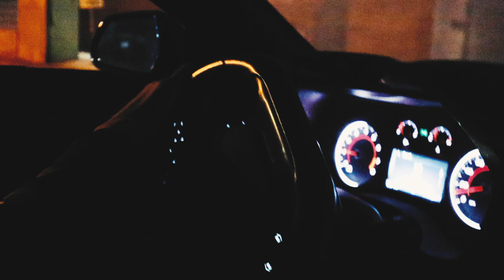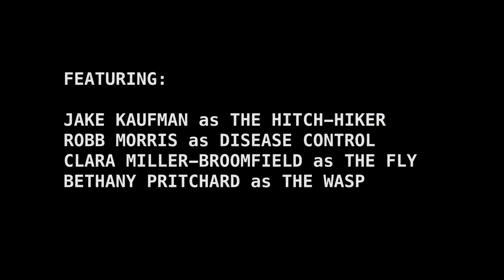INSECTIVISION - a short film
An insect-protein merchant navigates a dark, industrial underworld, evading the authorities.
A short film by Gavin Charles & Kyle Bailey